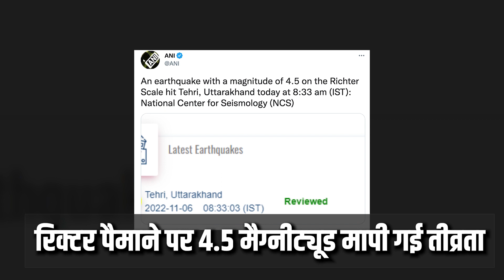Earthquake In Uttarakhand: Tehri समेत कई जिलों में भूकंप, 4.5 रही तीव्रता |Earthquake in Dehradun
Earthquake In Uttarakhand: उत्तराखंड स्थित उत्तरकाशी, बडकोट और मसूरी भूकंप के झटके महसूस किए गए हैं. बताया गया कि सुबह 8.33 बजे भूकंप के झटके महसूस किए गए. भूकंप के झटके इतने जोरदार थे कि लोग डर के मारे घर से बाहर निकल गए. इसके अलावा मसूरी में भूकंप के झटके महसूस किए गए जिसके बाद लोगों में दहशत है. वहीं  बडकोट के यमुनाघाटी में भूकंप के झटके महसूस हुए. 8.34 बजे एक झटका करीब 5 सेकेंड तक भूकंप महसूस हुआ.